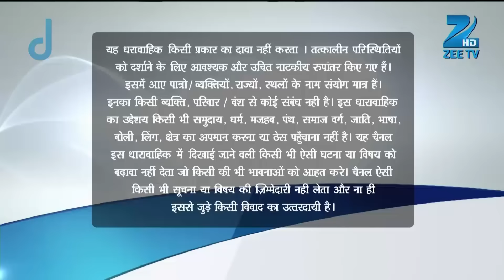क्यों फंस गया Raj झूठ बोल कर? | Aur Pyaar Ho Gaya | Full Ep - 169 | Zee TV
Raj arranges â€˜Janmashtami Puja' at his place. Impressed, Suket wishes to bless Raj and Avni. Meanwhile, Savri pays a visit to Pooja's birth mother.

Show Name : Aur Pyaar Ho Gaya
Producer/Star Cast : Mishkat Varma, Kanchi Singh, Reena Kapoor, Rajeev Singh
Episode No : 169

Aur Pyaar Ho Gaya - Full Ep - 169 - Avani Purohit, Raj Purohit, Abhass Khandelwal, Bhavna - Zee TV

Click here  watch Webisode on YouTube ►PLVqBLRhC9UzH5BIOR9KzLatI9gHK56BHY